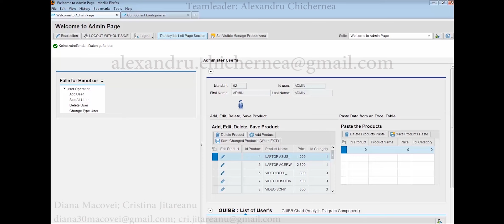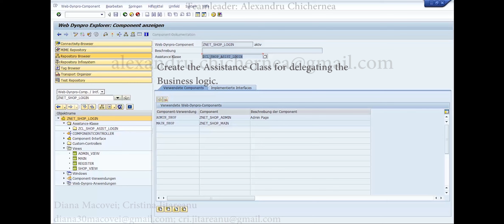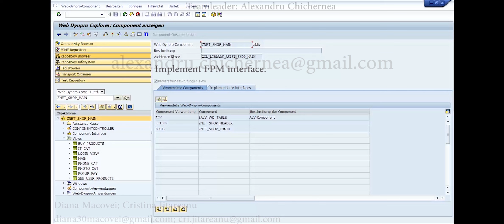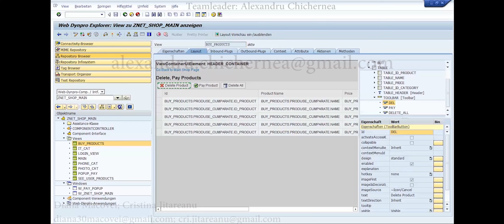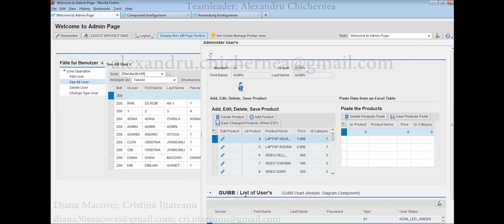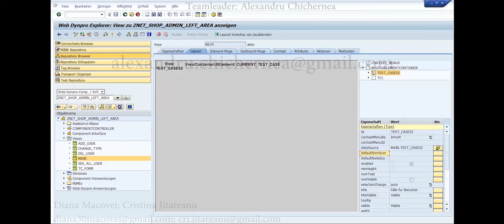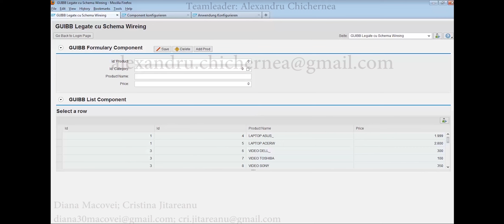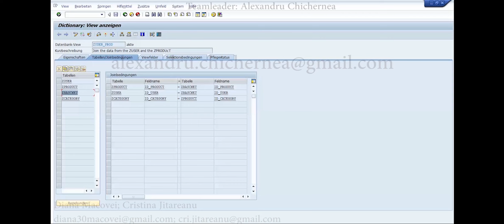Tutorial Training, E-commerce Project in Web Dynpro, ABAP OO, FPM/OVP Configuration, Data Model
This is a tutorial of a project which is created from 0 with a lot of ABAP Programming and Tips & Tricks, Web Dynpro ABAP and FPM/OVP Configuration. It also contains GUIBBs (Formulary and List GUIBBs). The Web Dynpro Component has also functionalities like Drag&Drop, Table Popin, creation of Dynamic Navigation Links etc. It also presents the Data Model of the Project. The site is divided into 2 parts: user and administrator.